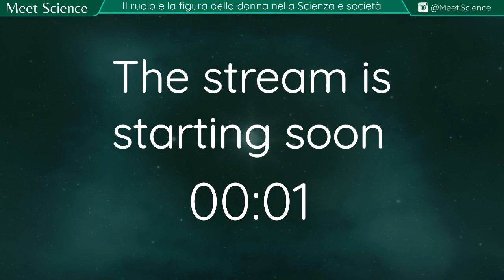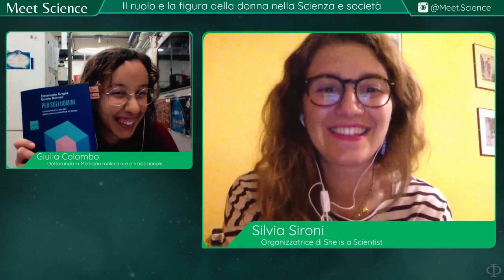Il ruolo e la narrazione delle donne nella scienza e nella divulgazione con Silvia Sironi [S03 E08]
Oggi parliamo con Silvia, organizzatrice di She is a Scientist!

Giulia Colombo ha intervistato: Silvia Sironi
Noi siamo Meet Science: un gruppo di scienziati e non, con lo scopo di fare un tipo di divulgazione che possa portare sotto i riflettori direttamente chi la scienza la fa!
Le nostre interviste vanno in diretta il lunedì ed il mercoledì alle 21, ma l’orario può subire variazioni, quindi ti suggeriamo di seguirci sui social !

Twitch - dove potete trovare dirette più casual e potete abbonarvi (gratis con Amazon Prime) se volete supportarci ulteriormente

Per saperne di più sugli intervistatori, chi sono, dove trovarli e come contattarli, visita il nostro sito

Se ti interessa fare due chiacchiere sulla scienza, ci potete trovare anche sul gruppo
La diretta sarà anche disponibile sotto forma di podcast! Basta cercare Meet Science sulle maggiori piattaforme!